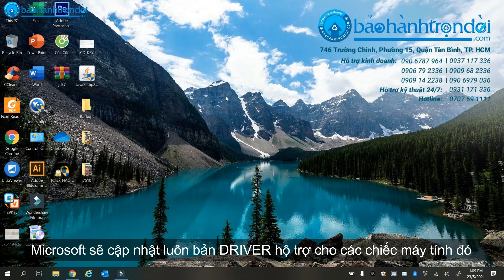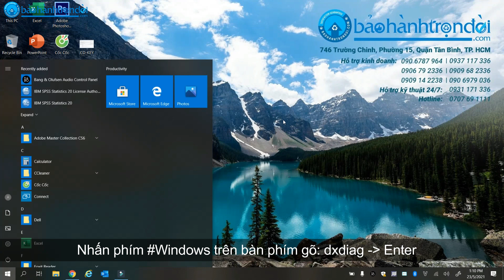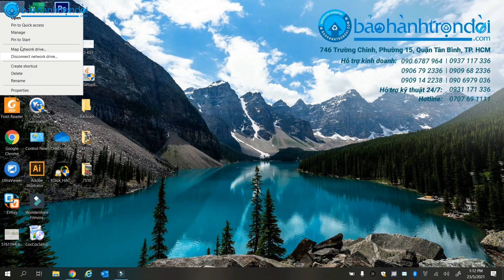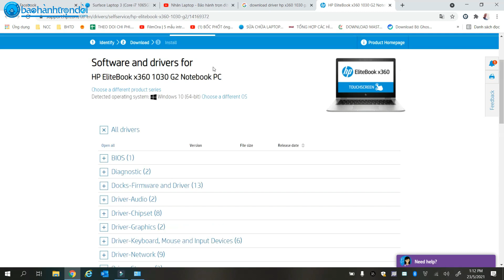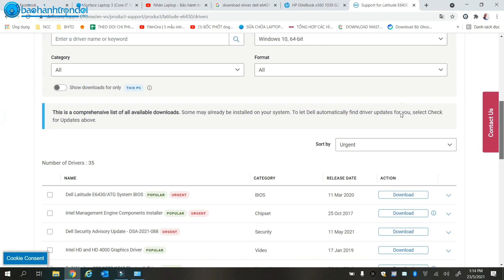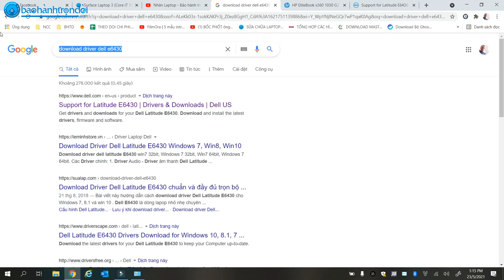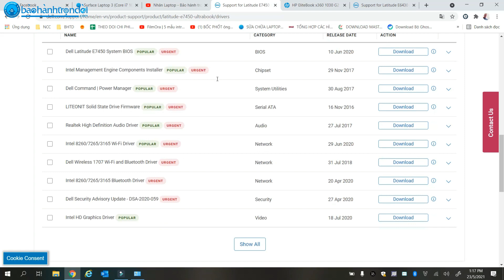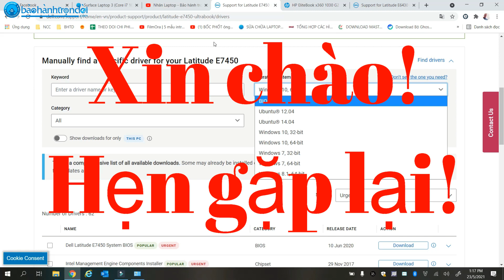Cách chọn CÀI WINDOWS NÀO TỐT NHẤT cho Laptop của bạn?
HÃY THEO DÕI KÊNH YOUTUBE, ĐĂNG KÝ & THEO ĐÕI FANPAGE NHÉ!

Để được hỗ trợ kỹ thuật chuyên sâu & nhanh nhất. Hãy gọi Hotline hoặc gọi Mr. Nhân

746 Trường Chinh, Phường 15, Quận Tân Bình, TpHCM
KD1: 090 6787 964 (Ms.Nhàn) | KD2: 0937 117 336 (Ms.Quyên)
KD3: 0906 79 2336 (Mr.Văn) | KD4: 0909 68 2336 (Ms.Huyền)
Kỹ thuật: 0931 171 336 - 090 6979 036 (Mr.Nhân)